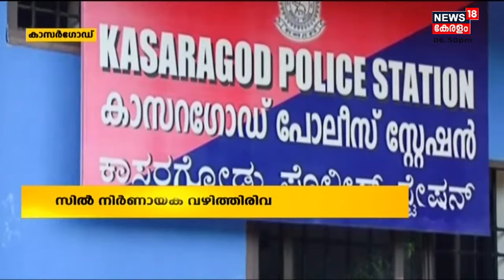നാട്ടുവർത്തമാനം | Naattu Varthamaanam - Malayalam Local News | 27th September 2021